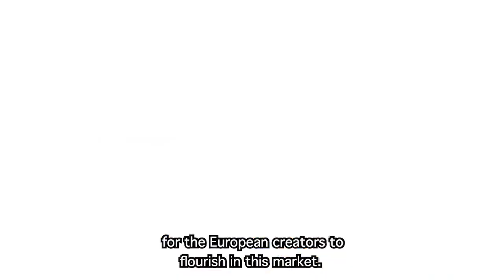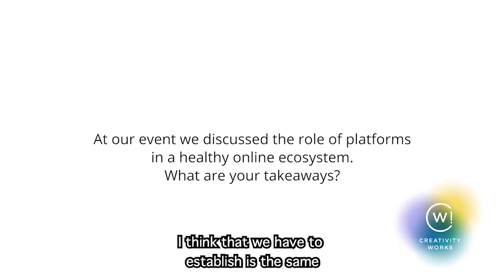Creativity Works! Event - Interviews with Jonathan Taplin and Dr Ehler MEP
In this short video, American film and music producer, Jonathan Taplin and Dr Ehler MEP discuss importance of European creative industry, the spread of fake news, and the role of online platforms.